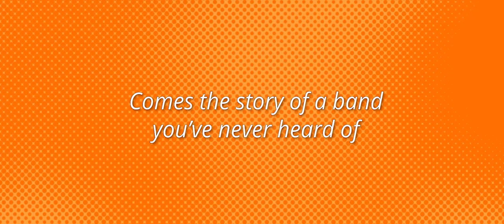Chicken Strips: The Trials and Tribulations of Becoming a Garage Band | Official Trailer (2022)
Hope you enjoy the full trailer for Chicken Strips!

Directed by Colin Taylor
Written by Colin Taylor & Louie Visone
Starring Colin Taylor, Jamie Rosner, Peretz Shuman, Kylie Rae, Elle Nunzio, Mira Steuer, Ali Rexhepi, Melinda Capeles